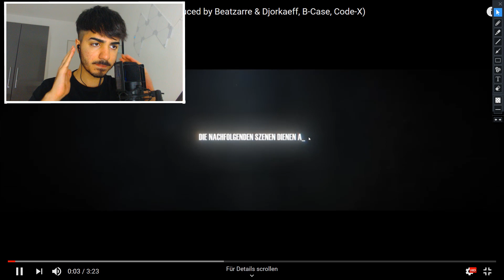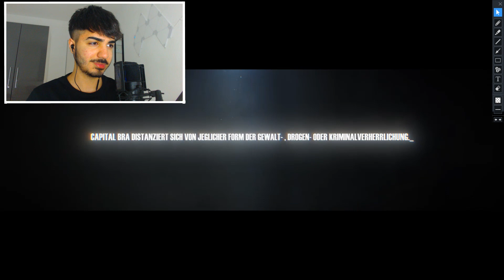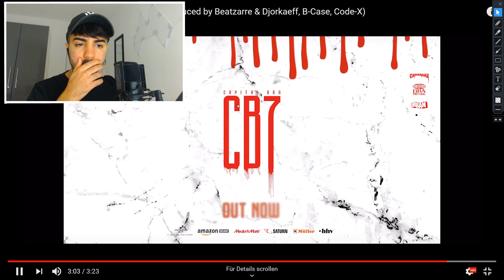🔥 CAPITAL BRA - MAKAROV KOMPLEX II (prod. by halbe Welt) - Reaction